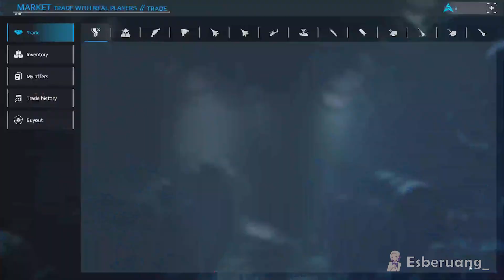Mi-35M - Esberuang Skyview | Modern Warships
Hii, welcome mate :D

Mi-35M was a Russian transport and attack helicopter. Designed for destroying armored armament and equipment, landing and fire support of ground troops units.

Esberuang Segment :
00:00 Intro
00:12 Explain
05:03 Demonstrate
08:34 End

Thanks and Godspeed mate :D